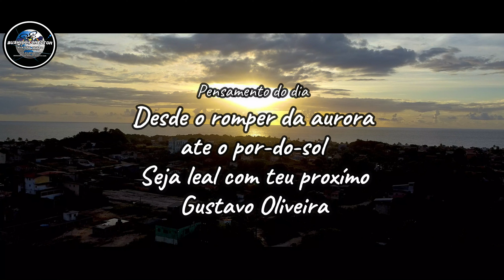Nascer do sol Pensamento do dia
Seja Justo com  teu Próximo
Produzido: BushidoConector
Produtora: Mafalda Oliveira
Repórter Cinematográfico: Gustavo Oliveira
Local: Enseada dos Corais - Cabo de Santo Agostinho - Pernambuco - Brasil